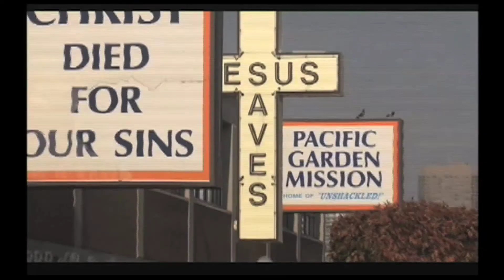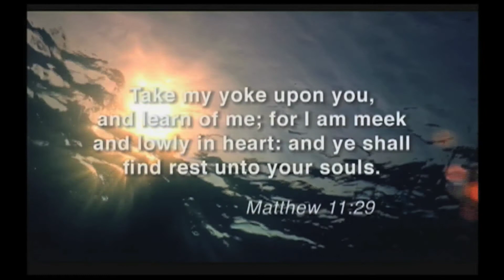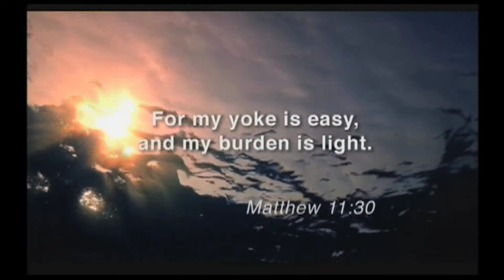ELTV: Pacific Garden Mission, Since 1877 the oldest Rescue Mission in Chicago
The President, The Director of Ministries, and the Program Manager of Pacific Garden Mission located in Chicago, also the home of the popular radio program, "Unshackled" aired all over the world, came on the program to share their stories, and about the mission.

Purpose
To reach the lost with the Gospel of Christ.
Mission Statement
We serve with the compassion of Christ and minister with the transforming message of the Gospel.
Vision
We offer life answers through faith in Jesus Christ, through any season of life, so that our guests become fully functioning followers of Christ.

God’s Faithfulness in Chicago for over 140 years
Pacific Garden Mission is proud to be the nation’s oldest Rescue mission working to change lives through God’s transformative love.

The Mission began in 1877 when Colonel George and Sarah Dunn Clarke opened a ministry in a tiny storefront at 386 South Clark Street. A potbellied stove kept out the Chicago chill, and kerosene lamps supplied flickering light. Heartwarming Bible verses graced the walls, speaking eloquently of God’s love.

he Chicago men’s homeless shelter division of Pacific Garden Mission is a constant haven for homeless men with nowhere else to turn.

Upon arrival, each man is interviewed by a counselor to determine his individual need. He is then provided a shower, clean sleepwear, and a comfortable bunk in which to sleep.

Our Men’s Shelter is a gateway to our NewDay and New Life programs to help men grow spiritually and become productive members of society.

The Gospel of Jesus Christ is preached faithfully four times daily before meals (morning, noon and afternoon services and before bed at the evening service.

Additional Bible studies are provided for our overnight guests at 8:00AM, 10:00AM and 2:00PM Monday through Fridays. It is a privilege to have touched their lives with the message of hope in Jesus Christ and see some of them become fully functioning followers of Christ.

Pacific Garden Mission provides safe haven for a growing number of mothers and children who are victims of domestic violence, or face life-altering addictions.

In addition to providing women with housing, food, clothing and medical care, our Women and Children’s Shelter also enables the expansion of our Mothers and Children’s Ministry, NewDay and New Life programs to help women grow spiritually and become productive members of society.

Each lady is interviewed by a counselor to determine her individual need. She is then provided a shower, clean sleepwear, and a comfortable bunk in which to sleep.

Hear captivating and compelling true life stories from around the world. Unshackled is the longest running radio drama in history and is aired on more than 3,000 radio stations globally in fourteen languages. All episodes are archived on unshackled.org.